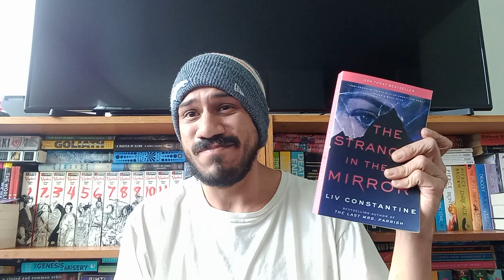"The Stranger In The Mirror" by Liv Constantine, book review (Spoilers)